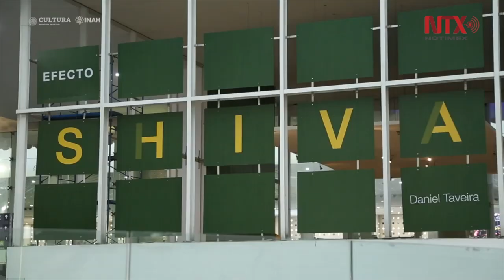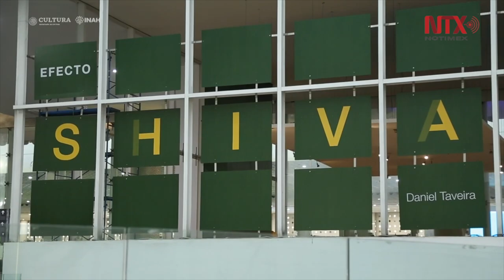Exposición fotográfica de favelas cariocas llega a Terminal 2 del AICM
“Efecto Shiva”, exposición fotográfica que ofrece una nueva mirada de las favelas cariocas, se presenta en la Terminal 2 del Aeropuerto Internacional de la Ciudad de México (AICM) "Benito Juárez".